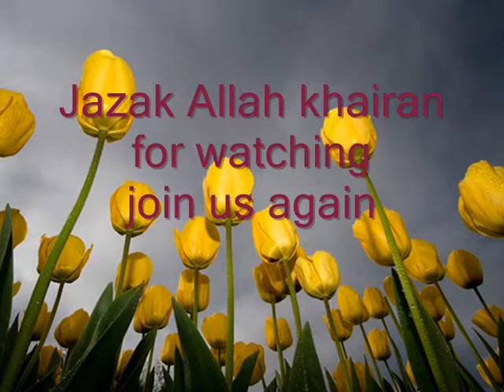The Book of Dua with Sheikh Ukaashah Muhammad 2-23-14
Sisters of Sunnah is a Free Online Muslimah Community Open 24/7 for the Remembrance of Allah swt for all Muslimah Sisters. We offer free classes daily Monday-Thursday and one on Sunday and we have Open Forums time to time on Saturdays as well as guest speakers. and clicking the join live Button and enter your name.